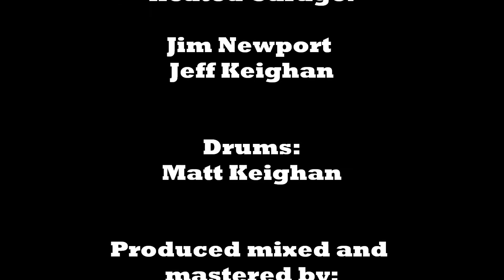Heated Garage - Don't Keep Me Down